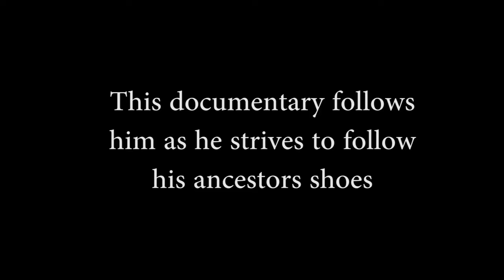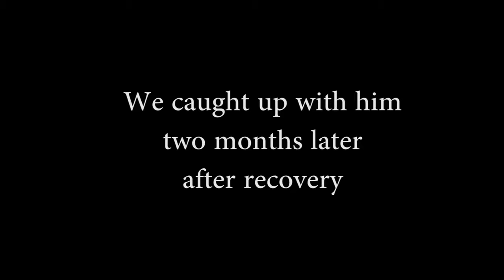The Wright Way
Grand Canyon University 2017 Fall 48 Hour Film Challenge
Awards Earned: Best Overall, Best Director

Genre: Documentary/Mocumentrary

Line of dialogue required: "Let's blow this popsicle stand."

Prop required: a kite